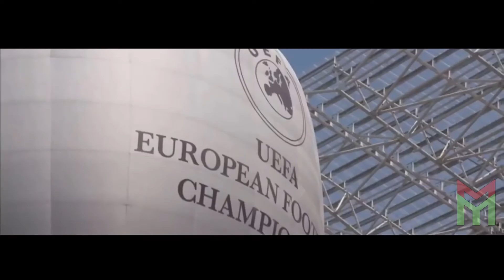Emlékek, melyek szívünket a Puskás Stadionhoz kötik | Mighty Magyars Productions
Mighty Magyars Productions

A Puskás Aréna útja egészen a mostani állapotáig egy zenés összefogalalóban.

Vágóprogram: Sony Vegas

Újrafelhasználás csak engedéllyel!